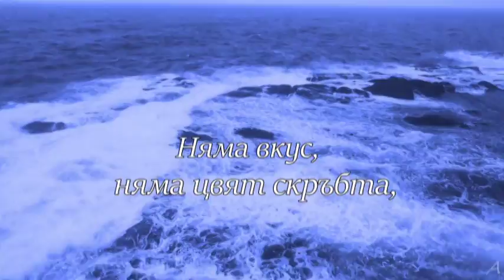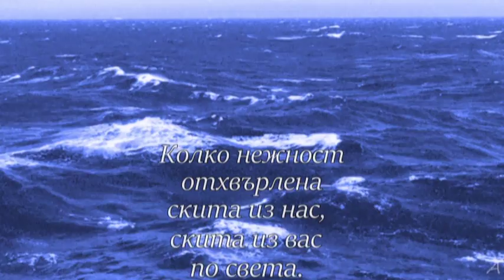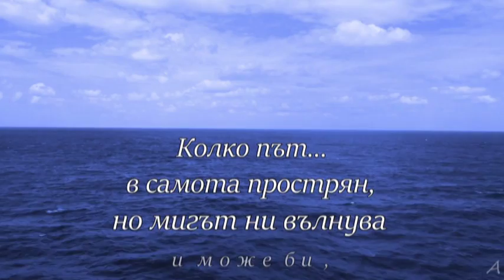♥ Океан - Богдана Карадочева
Текст: Богомил Райнов
Музика: Тончо Русев